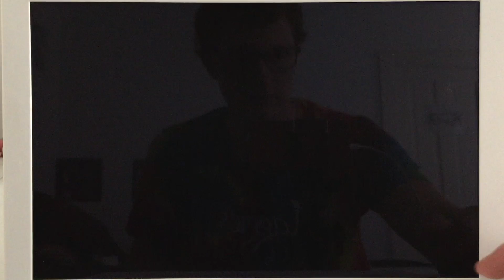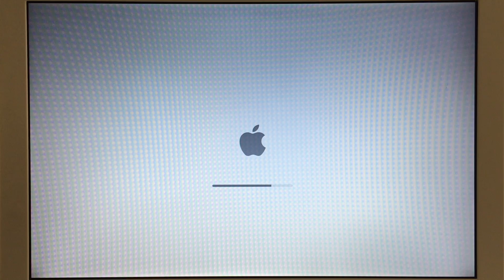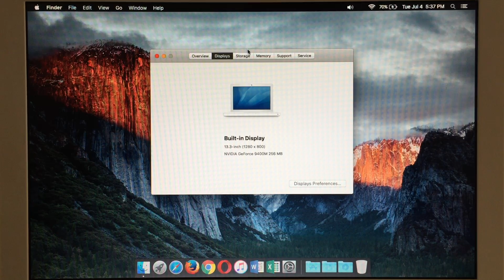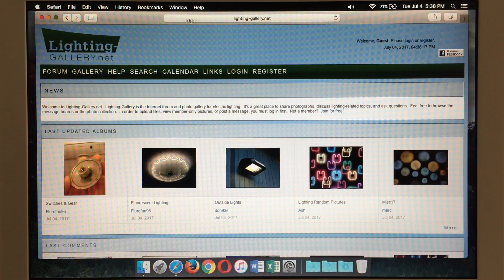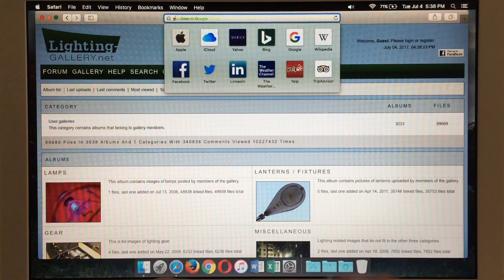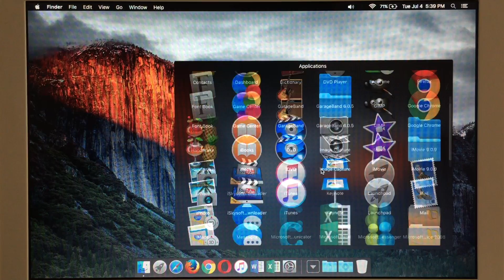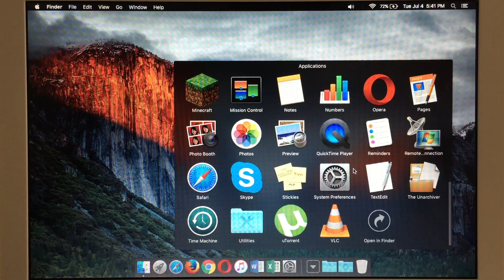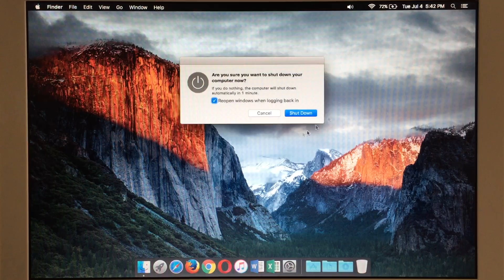Apple MacBook Early 2009 Intel Core 2 Duo (2017 Review)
Within this video we look at how the Early 2009 MacBook holds up to the standards of today (2017) through looking at the offerings of the computer's hardware to the applications that can be ran.
Specs:
Intel Core 2 Duo 2.0 GHz (P7350)
Nvidia GeForce 9400M with 256 MB of VRAM
4GB 667 MHz PC2-5300 RAM
160GB HD
13.3 inch 1280 x 800
SuperDrive
Mac OS X El Capitan 10.11.6